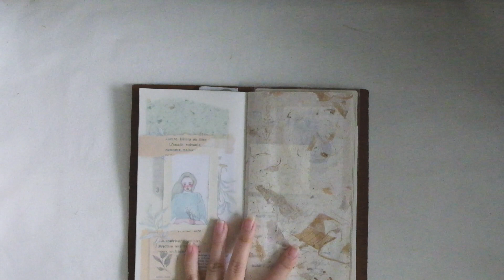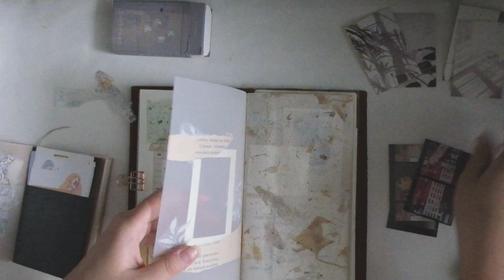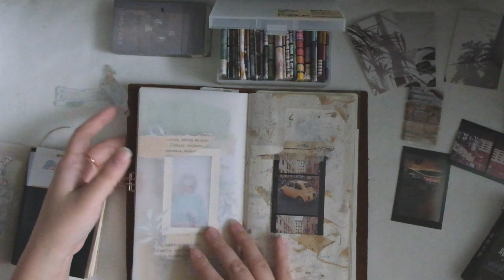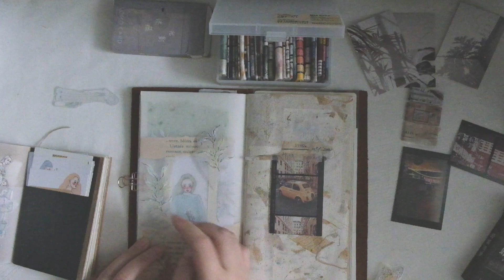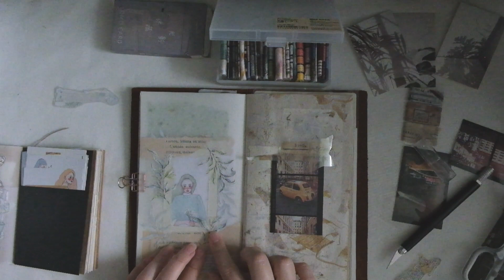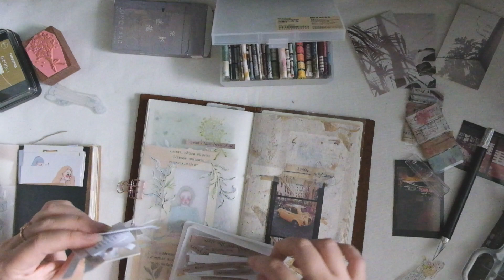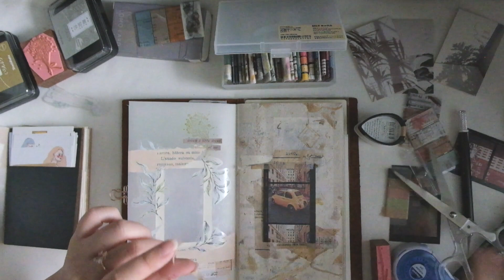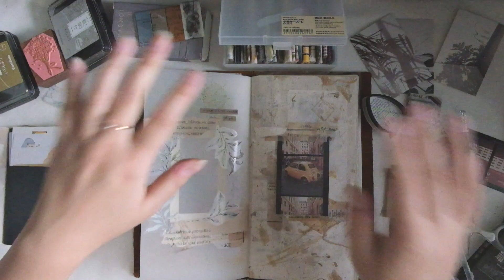119 JOURNAL WITH ME; the other vellum page on my TN standard, creating a frosted window look.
Hi lovelies,
Surprise! Like I said, until the end of the year I will be uploading 3x a week as a Christmas gift to you.  This is the other side of the vellum page, as you can see the page from last time is peeking through the vellum and I really love the look. With this you have to make sure that the pages aren't decorated too heavily so it doesn't look too heavy. Hope you like them as much as I loved creating them!

I am also running a giveaway until Jan 8th on my instagram for an insert, an ephemera book and a journaling starter kit, feel free to check it out and enter